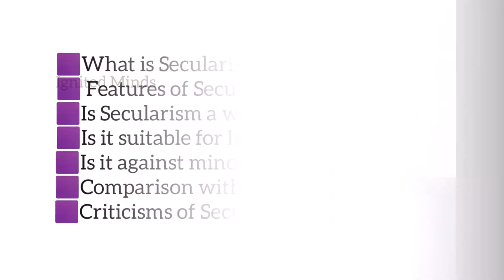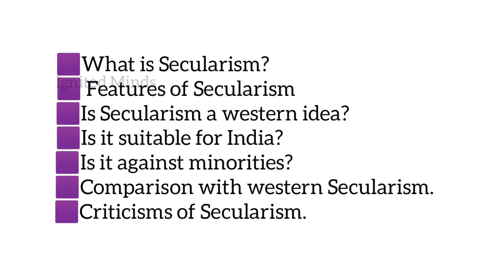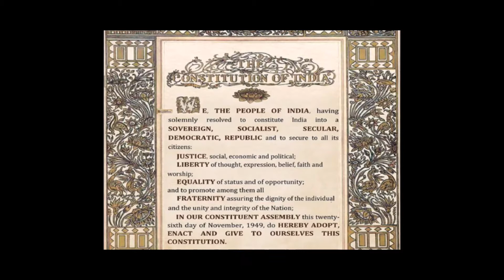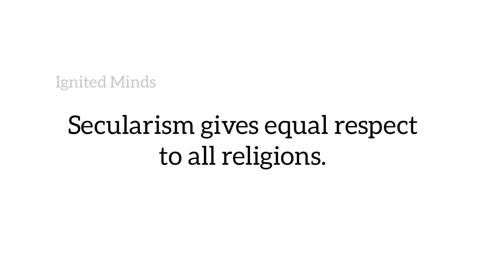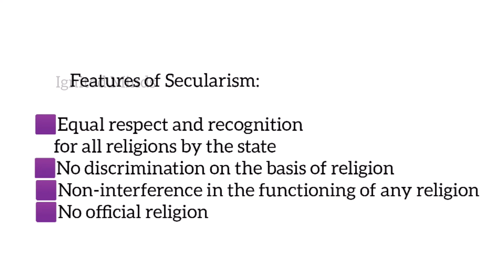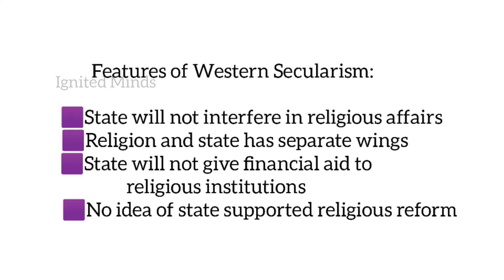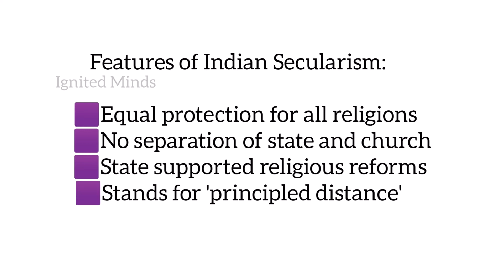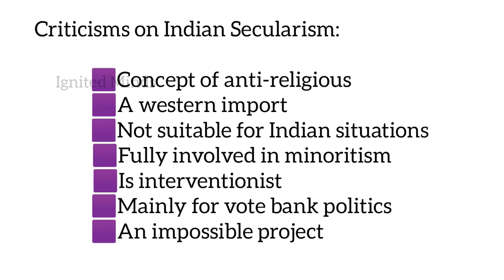+1 Political Science | Secularism |Political Theory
+1 Political Science |  Political Theory |

| Book Reviews |